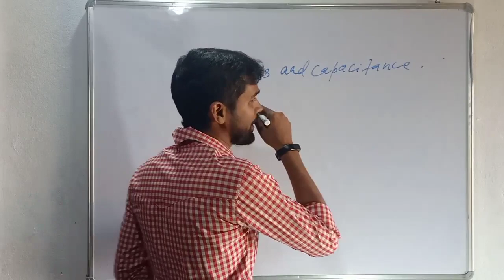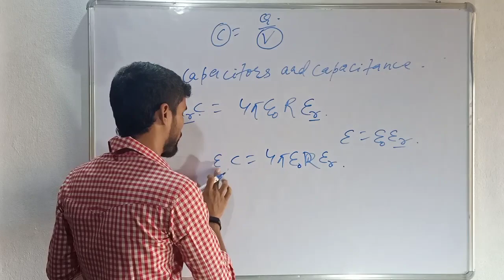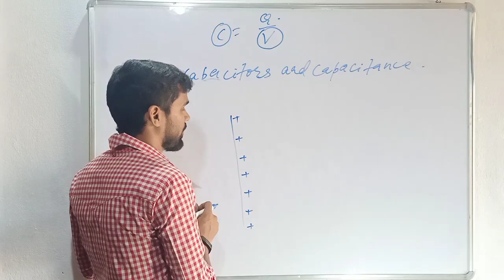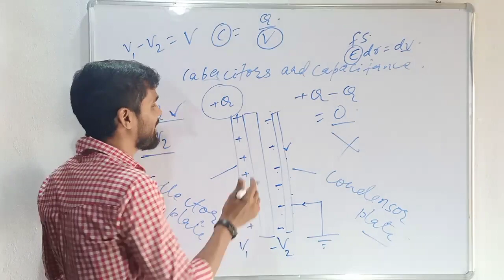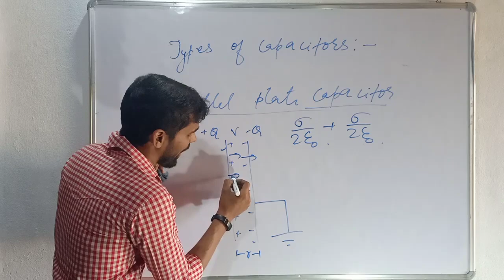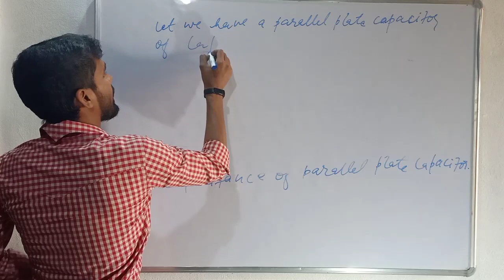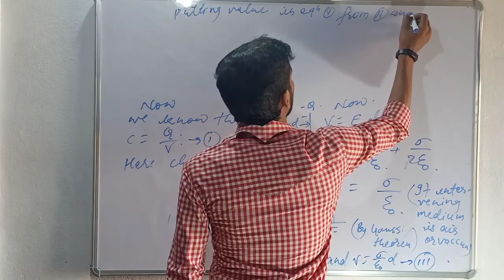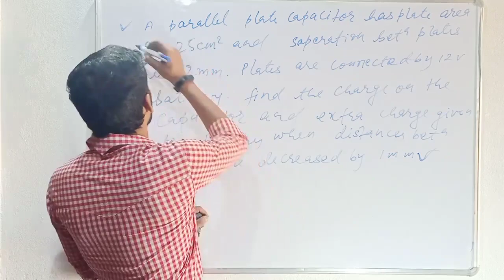Lecture-4,Parallel plate capacitor,Class-12,By:- Deepak sir